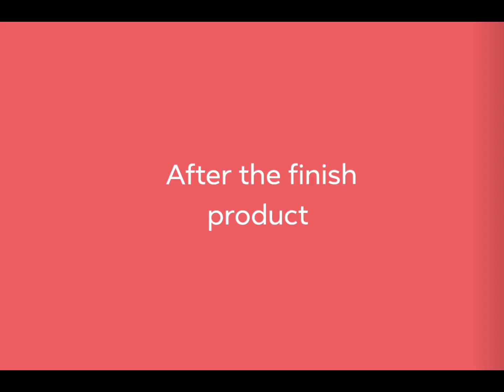SUMAN na MALAGKIT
ings:
Malagkit na bigas
gata kakang
white sugar
asin
luya
bigas anise
banana leaves wilted.